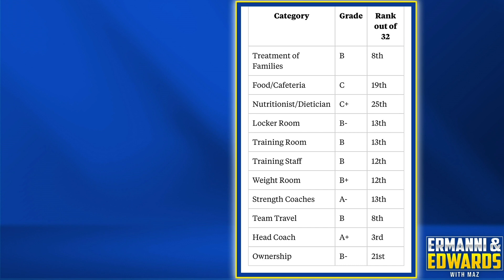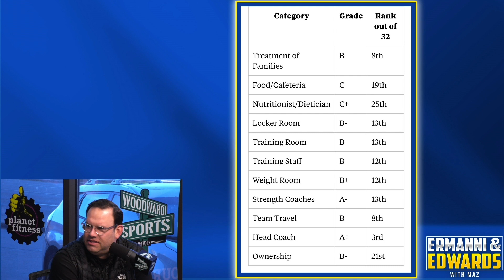Detroit Lions Players GRADED Their Own Team!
Ryan Ermanni, Braylon Edwards and Tom Mazawey discuss the NFLPA's grades on the Detroit Lions as a franchise.